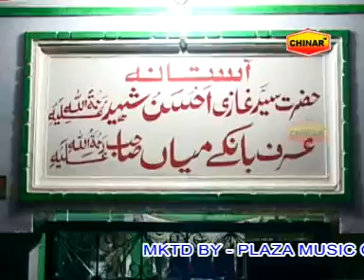Aao Mangton Bhar Lo Jholi | Islamic Devotional Video | Moh. Asif Sabri | Deeni Cassette | Bismillah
Album Name: Mera Dil Sultan Ka Deewana
Singer: Moh. Asif Sabri
Music Director: Ali Ahmed Niyaji
Music Label: Deeni Cassette
Vendor: GoBindas Entertainment Pvt. Ltd.